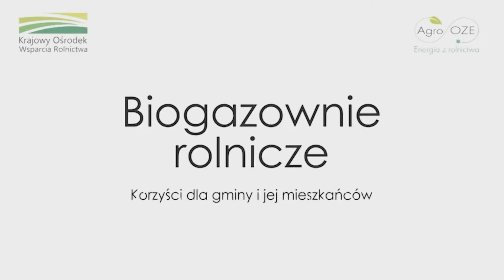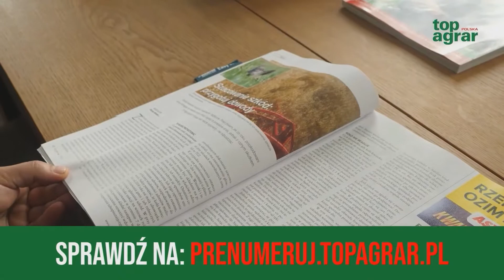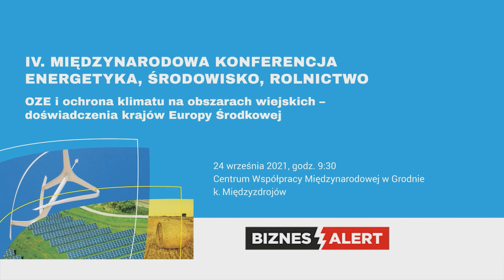Doświadczenia we wdrażaniu i finansowaniu rozwiązań sprzyjających rozwojowi energetyki obywatelskiej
Debata pt. „Doświadczenia krajów Europy Środkowej we wdrażaniu i finansowaniu rozwiązań sprzyjających rozwojowi energetyki obywatelskiej i ochronie powietrza i klimatu” była okazją do wymiany doświadczeń nt. perspektyw rozwoju OZE na terenach wiejskich. Jakie działania administracja publiczna realizuje i planuje realizować w zakresie wsparcia inicjatyw energetycznych i środowiskowych? Które z obszarów bioenergetyki nie rozwinęły się w zakładanej skali i jakie są tego powody? Z jakich opcji wsparcia finansowego można obecnie korzystać przy realizacji inwestycji sprzyjających ochronie klimatu i środowiska? Jaką rolę w zrównoważonym rozwoju obszarów wiejskich ma wdrażanie rozwiązań z zakresu OZE oraz działań promujących ochronę środowiska i klimatu?

Do udziału w dyskusji zostali zaproszeni: Jerzy Buzek – Poseł do Parlamentu Europejskiego, członek Komisji Przemysłu, Badań Naukowych i Energii Parlamentu Europejskiego, Krzysztof Księżopolski – Prezes Institute for Security, Energy and Climate Studies, Tomasz Mirowski – Ekspert Instytutu Gospodarki Surowcami Mineralnymi i Energią PAN, Henryk Majchrzak – Przewodniczący Rady Nadzorczej Polskiej Grupy Biogazowej, Artur Michalski – Zastępca Prezesa Zarządu Narodowego Funduszu Ochrony Środowiska i Gospodarki Wodnej, Viktor Nagy – Ekspert ds. rozwoju obszarów wiejskich, Ministerstwo Rolnictwa (Węgry), Attila Nagy – Dyrektor Departamentu Polityki Rozwoju, Ministerstwo Rolnictwa (Węgry), Istvan Kulmany – Pracownik naukowy Instytutu Ekonomiki Rolnictwa (Węgry). Moderator: Wojciech Jakóbik – analityk sektora energetycznego, Redaktor Naczelny BiznesAlert.pl